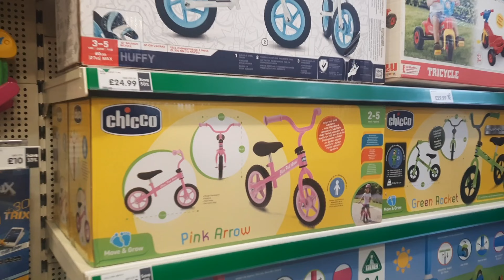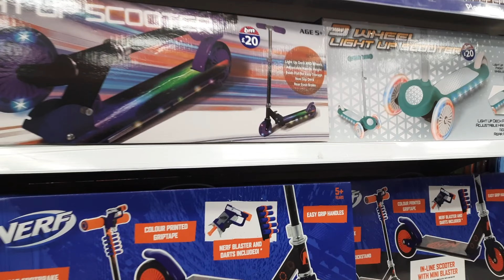UK🇬🇧..TRI SCOOTER & BEAUTIFUL DOLL।।ছেলের স্কুটার কিনতে গিয়ে সুন্দর সুন্দর পুতুল পেলাম।ukvlog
hi,I am Bidisha..actually I went to bye tri scooter for my son,,where I saw lovely doll collection  and that's what I will show you in this vlog...thank you for watching..stay with me..and please subscribe my channel